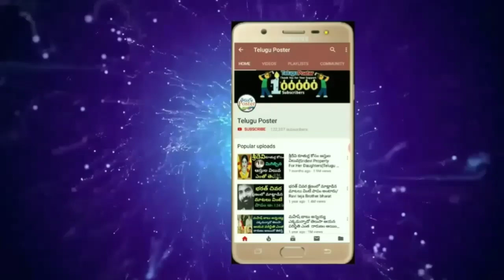కేసీఆర్ కు ఎదురైన వింత సంఘటన షాక్ అయిన KCR భార్య | Kcr In Vishakha Airport | Telugu Poster